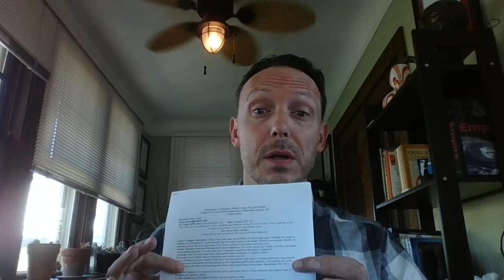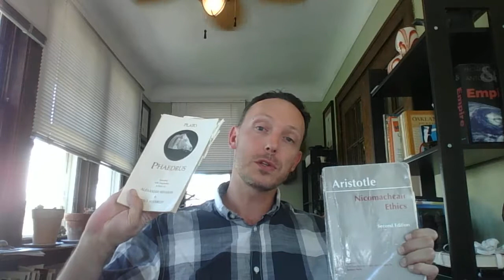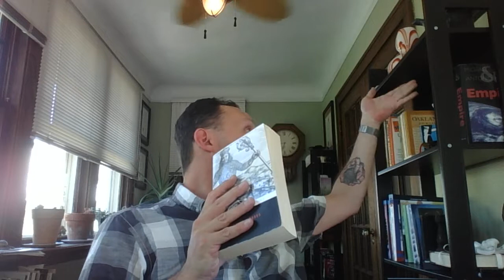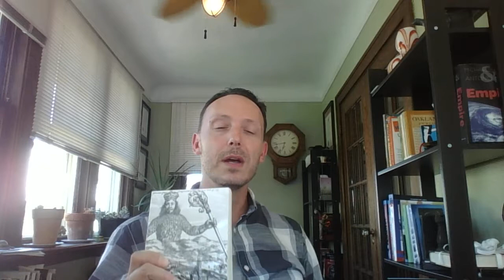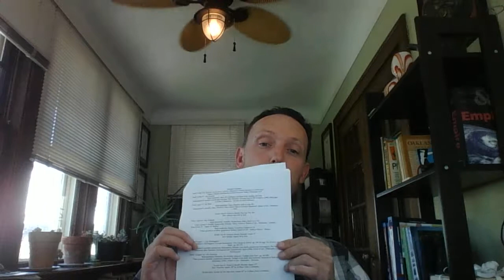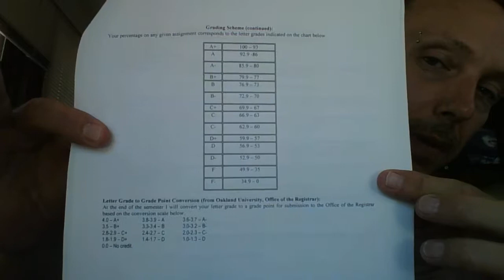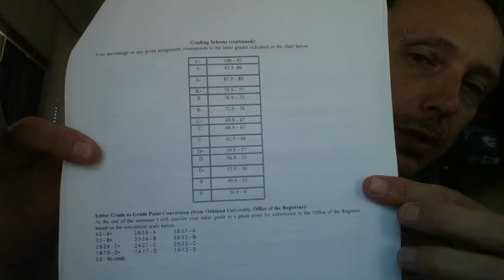Welcome phl101 summer 2017